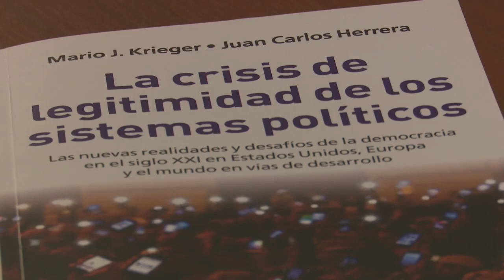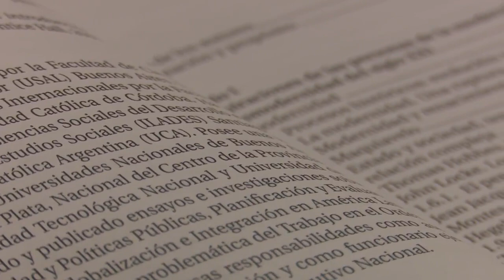Mario Krieger - Presentación del libro